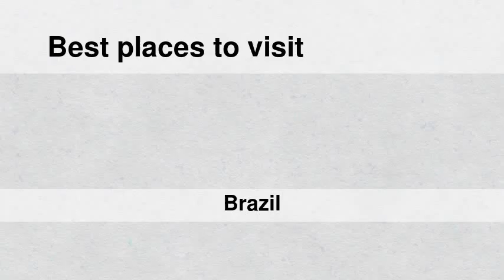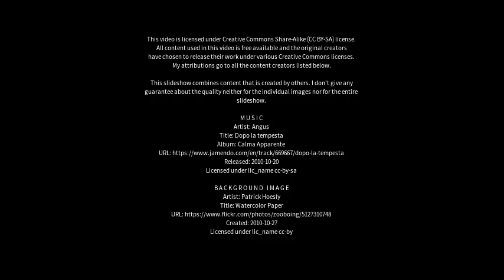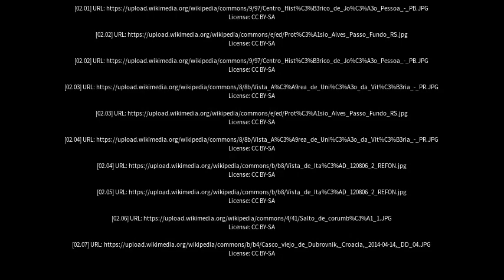Best places to visit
Best places to visit - Santo Antônio de Posse (Brazil) Best places to visit - Slideshows from all over the world - City trips, nature pictures, etc.